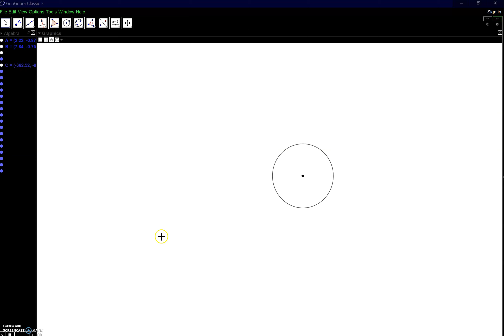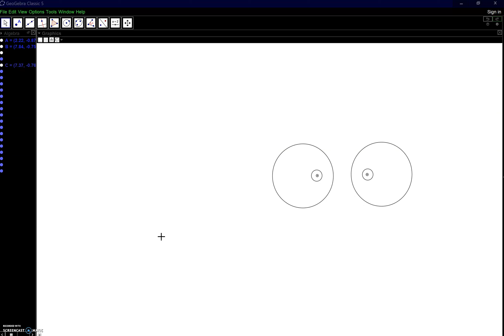數學欣賞 - 宇宙相撞奇觀 - 重複圓形反射(repeated reflections or inversions)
The animation is inspired by: Richard Courant & Herbert Robbins, What is Mathematics?, page 163